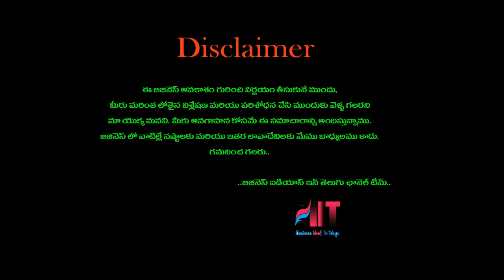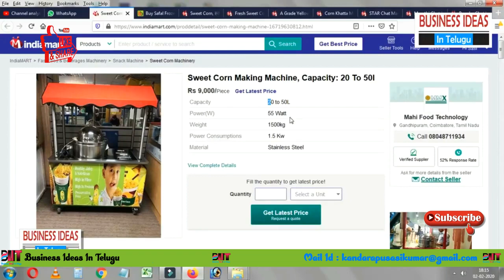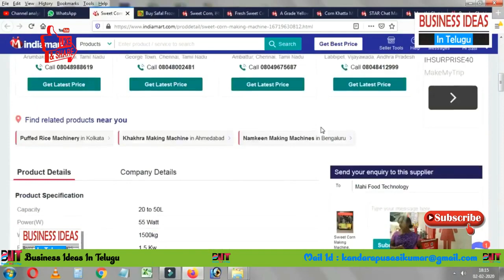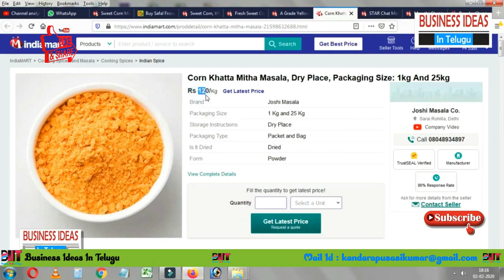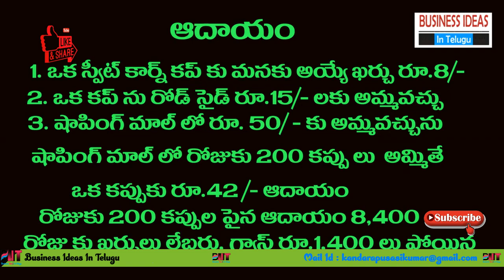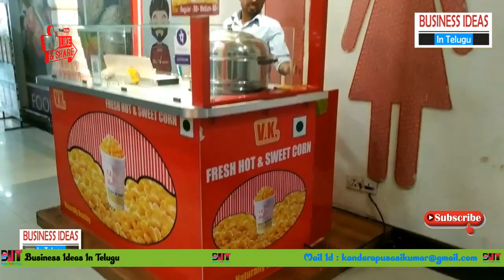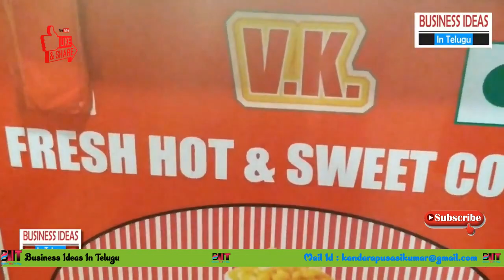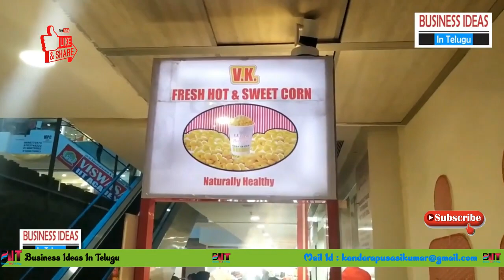బిజినెస్ ! Small business ideas! New business idea's! business ideas ! Low Investment Business Idea